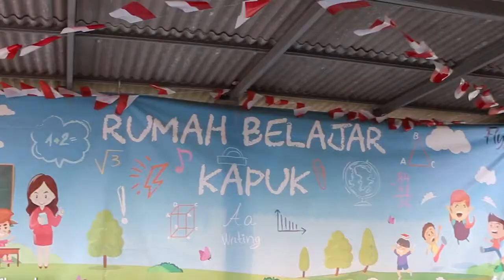Promo LIFE Channel ( MNC Channels)